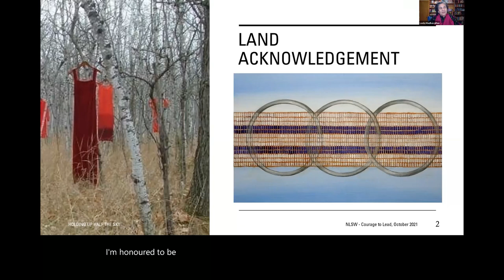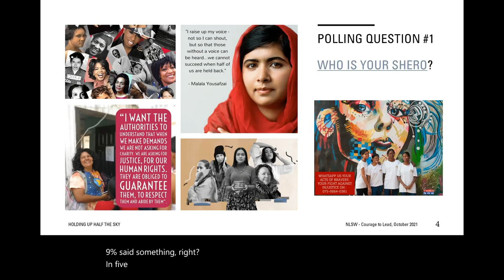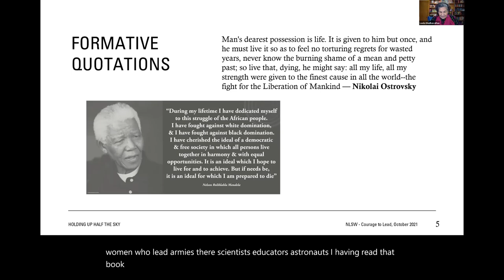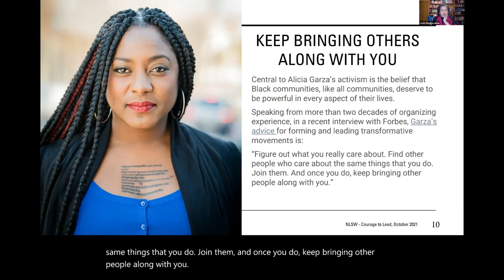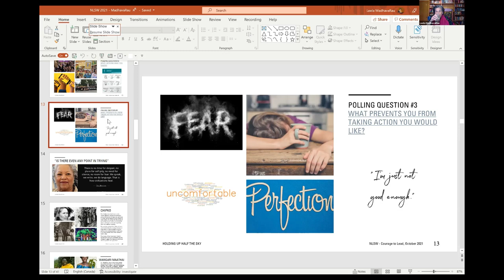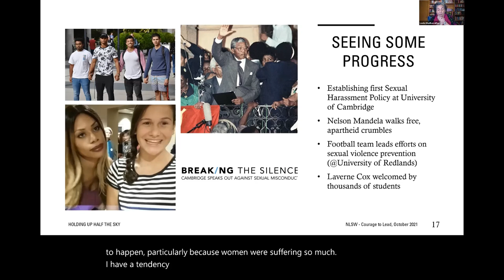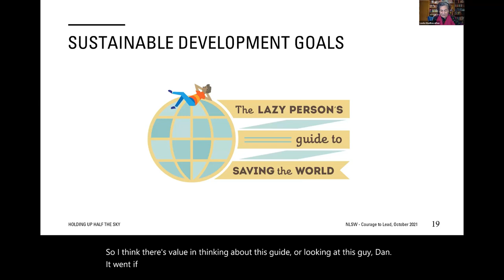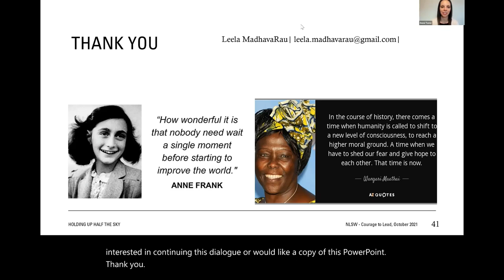Holding Up Half the Sky: Lessons from Women Activists for Our Future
Work undertaken by women that often goes unrecognized and unheralded can be considered as much activism as what has been accomplished by those to whom we ascribe the title “Activist”. In learning about women as varied as Boudicca, Rani of Jhansi, Wangari Maathai, Pallabi Ghosh, Leanne Betasamosake Simpson, Winona LaDuke, Marsha P. Johnson and Loretta Ross, you will gain tips to enable you to begin your lives as an activist or to take what you have been doing to the next level. This webinar will benefit those entering the world of activism and/or anyone who has resisted calling themselves an activist.